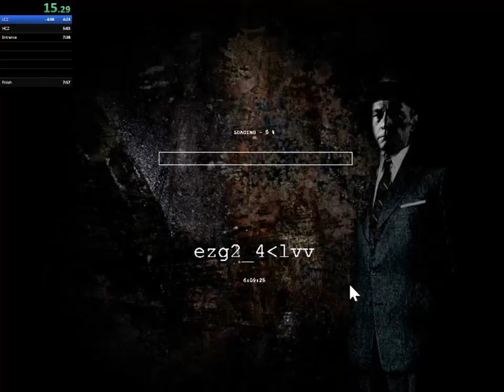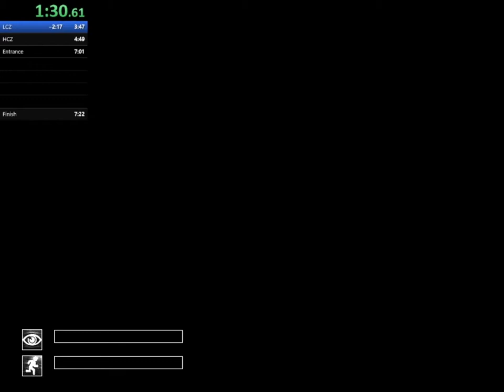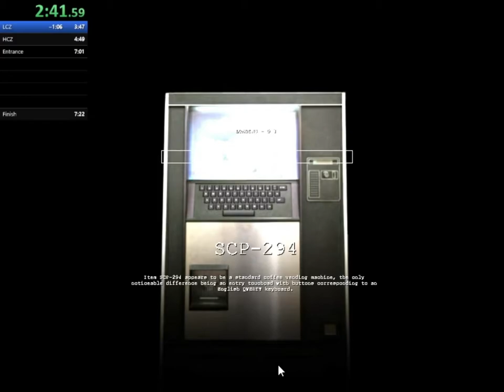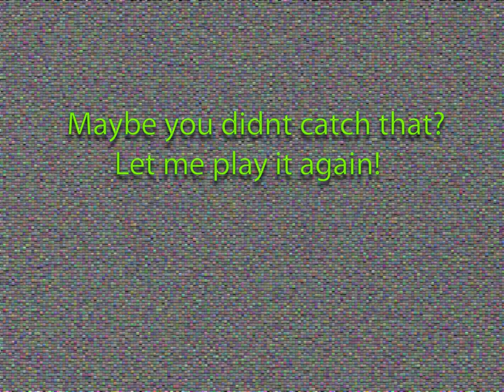SCP Speedrun Fails compilation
Who? These are all my clips of fails
Why are some of the clips edited inconsistently? I don't know I was tired
Why is the quality doodoo? because I play on 800x600